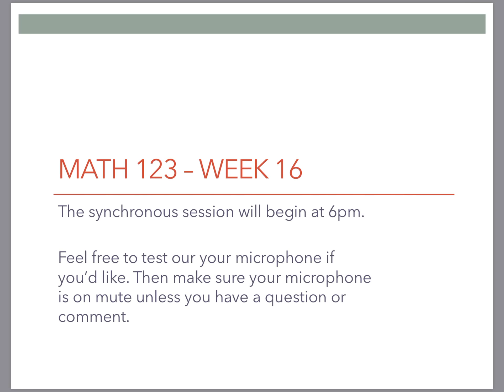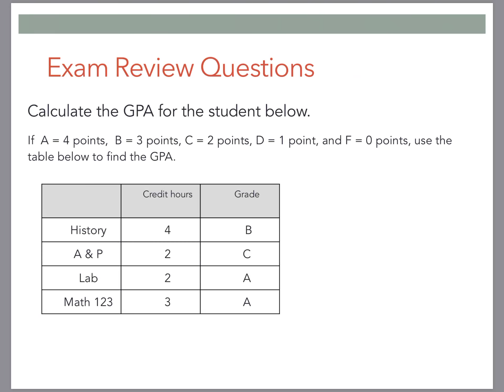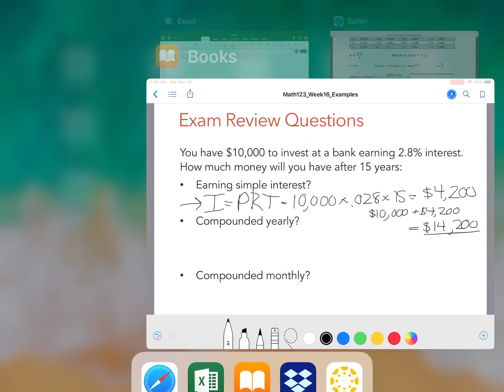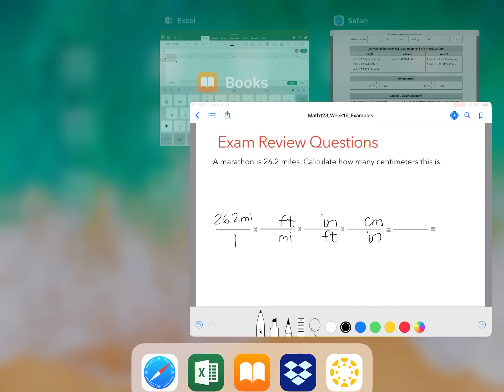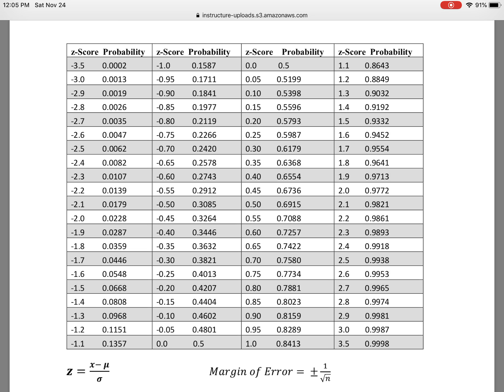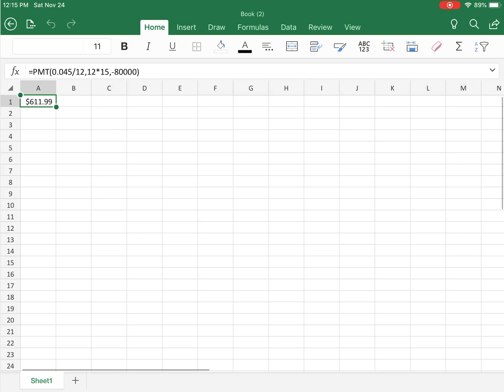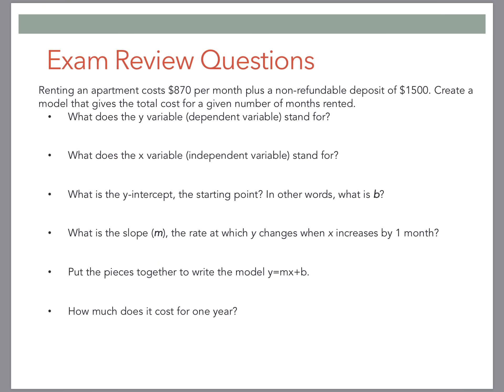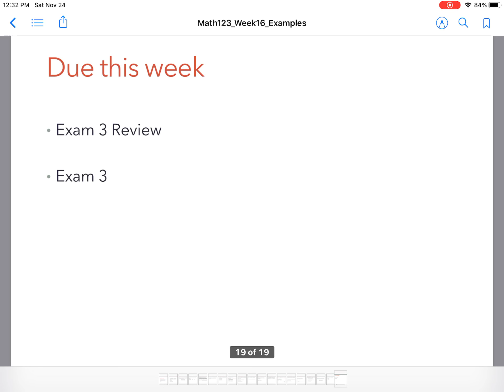Math123 - Exam 3 Review - 2018